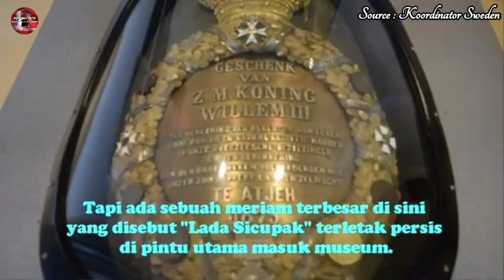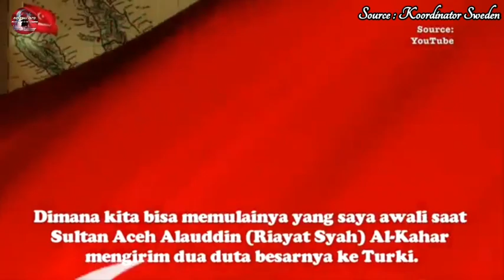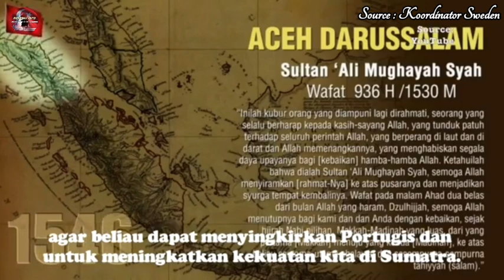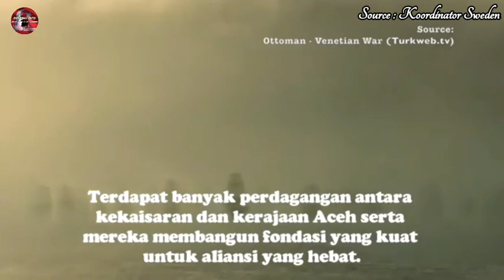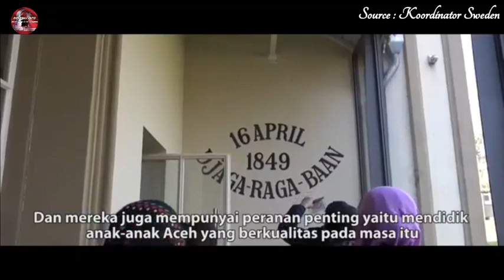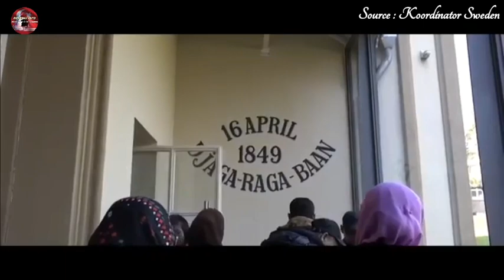Gadis Aceh Mengunjungi Museum Belanda Dan Ini Harapanya Untuk Bangsa Aceh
"BERBAGI INFO" Channel merupakan dibangun untuk mengungkap fakta dan realita sejarah yang mungkin akan membuat teman-teman Faham